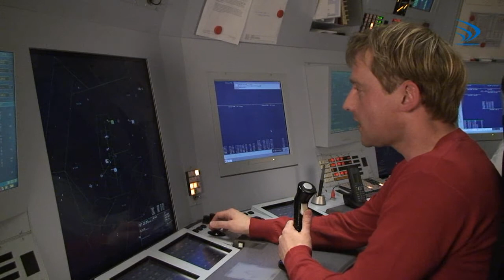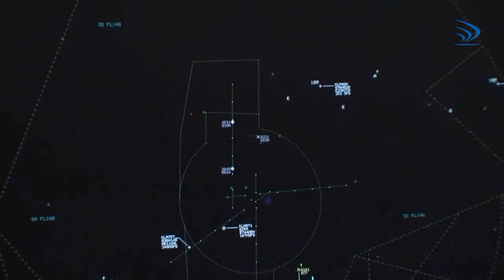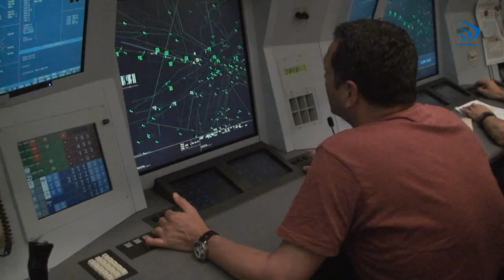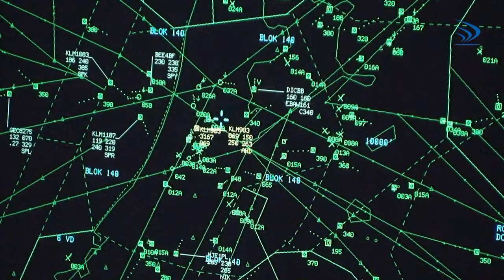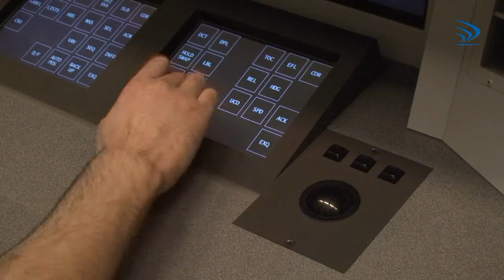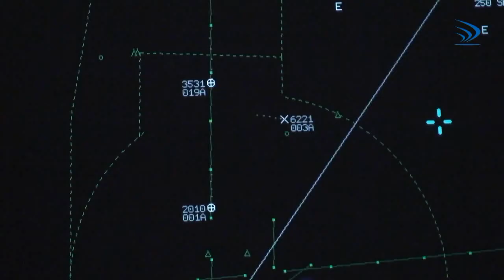Introductiefilm Luchtverkeersleiding Nederland